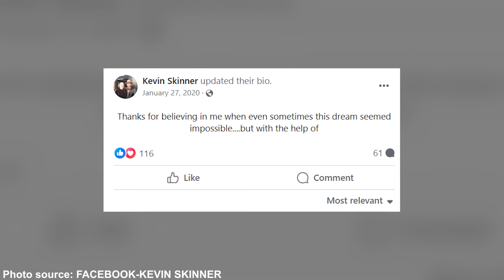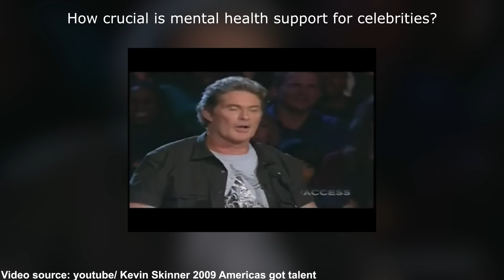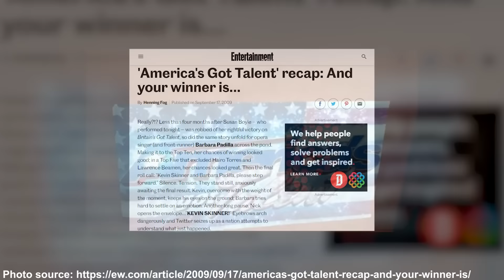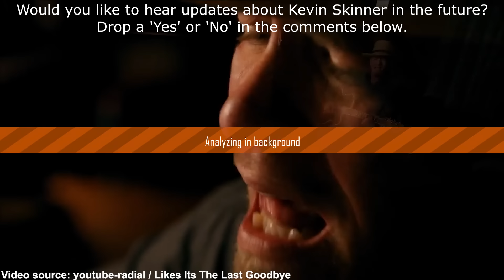What is Kevin Skinner up to today?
• Rise to Fame on "America's Got Talent": Kevin Skinner, a farm man turned country singer, captivated audiences and won the fourth season of "America's Got Talent" in 2009. His heartfelt performances and humble demeanor left a lasting impression on the show's fans.

• Post-Show Career and Personal Struggles: After his win, Skinner released two albums, "Long Ride" and "Kevin Skinner: Live And Unplugged." However, he soon faced personal struggles, including depression and a reported disappearance in 2014, leading to a withdrawal from public life.

• Unforgettable Auditions and Performances: Skinner's journey on "America's Got Talent" was memorable, starting with his audition where he performed Garth Brooks' "If Tomorrow Never Comes." He continued to impress with performances of songs like "Make You Feel My Love" and "I Don't Want to Miss a Thing."

• Current Whereabouts Unknown: As of now, Skinner's whereabouts and activities remain largely unknown. His last public communication was a Facebook post in 2020, and he has since maintained a low profile, leading to concern and curiosity from his fans.

• Legacy and Fan Support: Despite his absence from the public eye, Skinner's talent and the impact he made on "America's Got Talent" continue to be remembered and celebrated by his fans. His music still garners attention and streams, showcasing the lasting effect of his brief but impactful musical career.